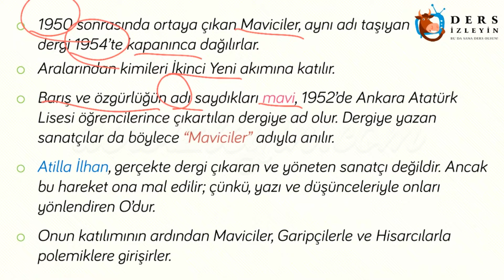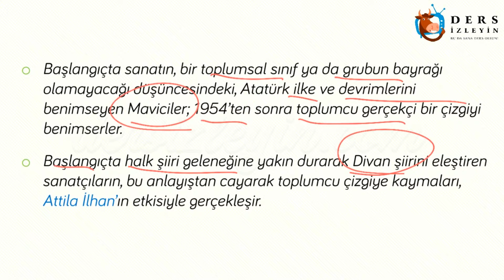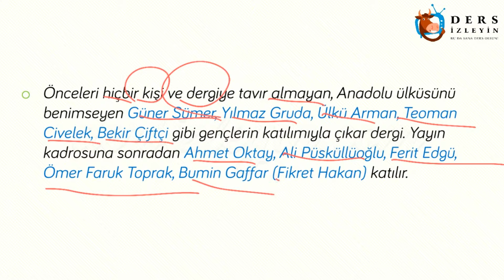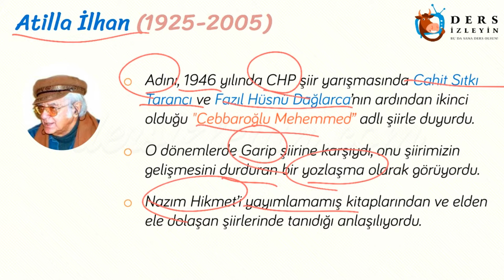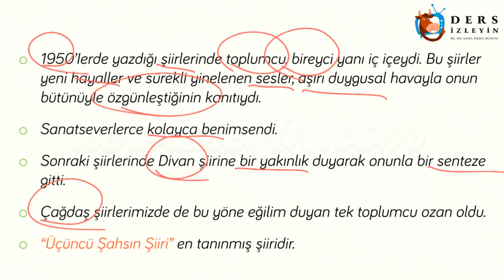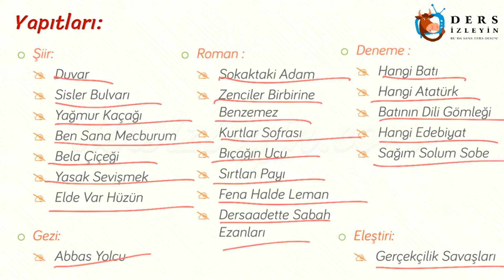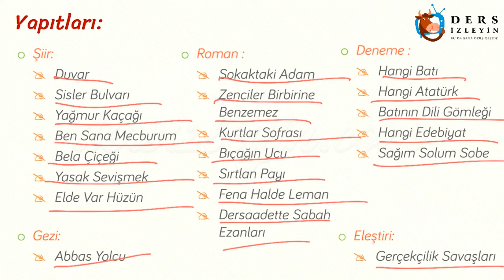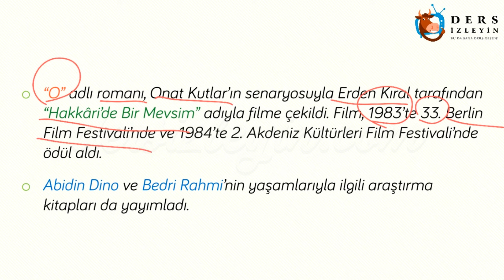CUMHURİYET DÖNEMİ ŞİİRİ / MAVİCİLER VE SANATÇILARI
Bu videomuzda Cumhuriyet Dönemi Şiirlerinden Maviciler ve sanatçıları konusu anlatılacaktır. Konunun videosunu izleyerek konuyu daha iyi kavrayabilir ve bilginizi pekiştirebilirsiniz.